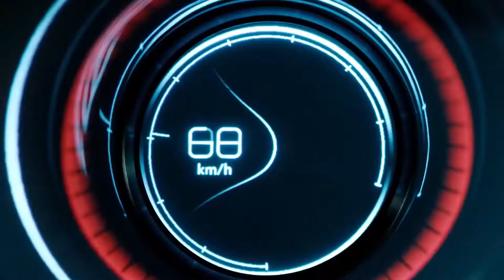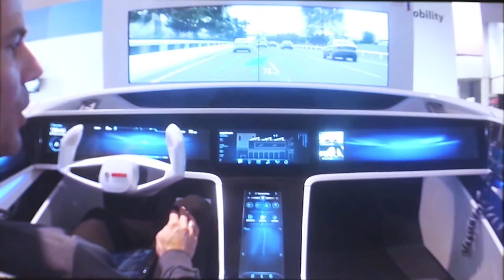WIRED Mobility 2017 — Best Of | Future Mobility Conference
MIssed the OPEL x WIRED Future Mobility Conference? Watch the best of and learn more by following OpelWiredMobility, opel-blog.com

Exciting, intense, eye-opening - from Digital Transformation to Disrupting Mobility. WIRED Mobility explores inspiring trends, future concepts and further introduces some of the latest digital products. The 2017 edition, which Opel and the innovation magazine WIRED staged together on June 13, has outlined current and future industrial developments, important automotive trends such as connected cars, electric mobility and automated driving.

Speakers:
Volker Bouffier - Hessischer Ministerpräsident / Nikolaus Röttger - Chief editor WIRED / Carlo Ratti - Director Senseable City Labs, MIT / Halady Prashanth - Director Global Center of Competence for Human-Machine Interaction, Bosch / Marcus Willand - MHP.

Interested in design? Follow our VP Design at Instagram

Our world is changing rapidly. Everyday new ideas and innovations have the potential to change our lives. The most important thing for Opel: We want everyone to benefit. TheFutureIsEveryones.